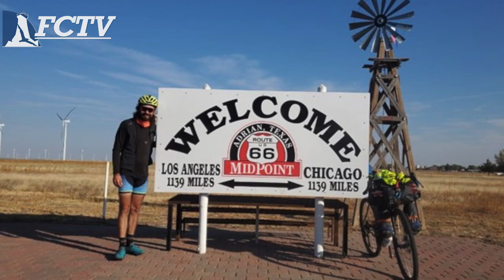FCTV Exclusive- Connor's Recovery Ride- 11/20 Update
On September 1st, Cape Cod native Connor O’Reilly set off to ride his bike across the country to raise awareness about the role that mindfulness and exercise can play in recovery from substance abuse.  Along the way, he’s been raising funds for Wellstrong, a fitness and wellness community in Falmouth that provides a safe supportive community for those in recovery. Here’s the latest on Connor’s progress.